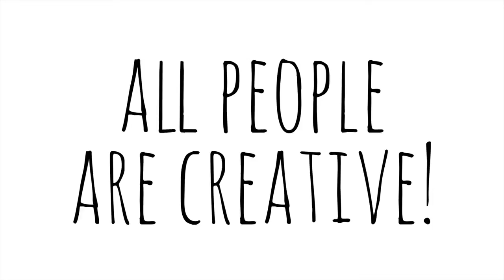so einfach kannste mitmachen